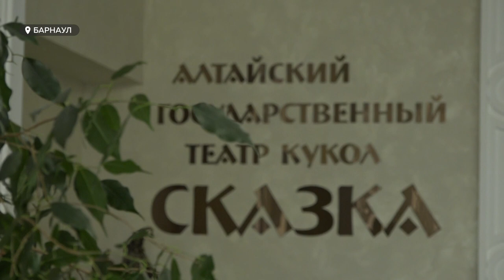Алтайский театр кукол "Сказка" готовит творческую лабораторию детской литературы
Алтайский театр кукол «Сказка» готовит необычный эксперимент для своих зрителей и запускает новый проект – творческую лабораторию детской литературы «Сказка+». Артисты театра выступят в роли режиссеров и поставят четыре эскиза по произведениям российских авторов. Посмотреть постановки можно будет бесплатно. Лучший эскиз доработают до полноценного спектакля и внесут в репертуар следующего сезона.